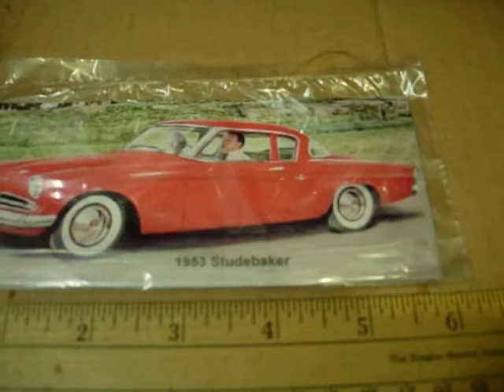1953 Studebaker Refrigerator Magnet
1953 Studebaker Cool refrigerator magnet. All vinyl and glossy.  Measures 3 3/4" x 5 3/4" Great on a tool box, file cabinet or any smooth surface.   All sealed in polybags for added protection.